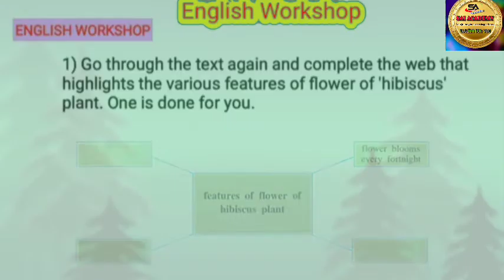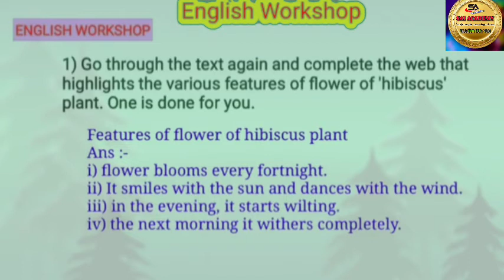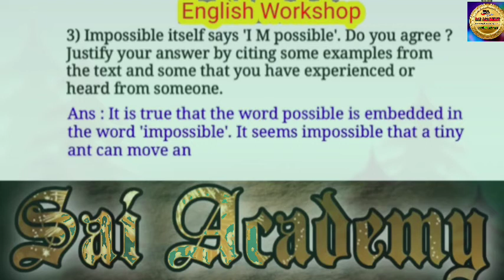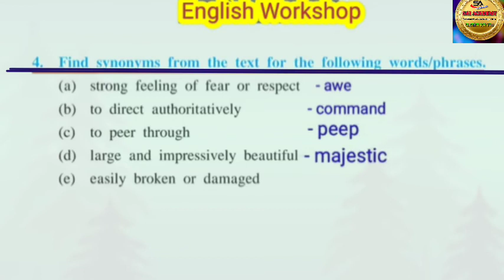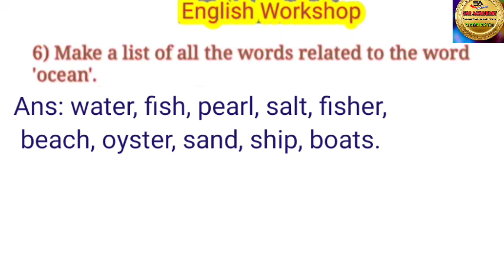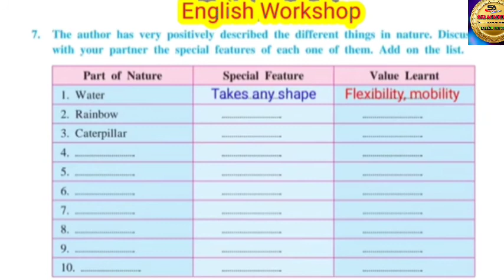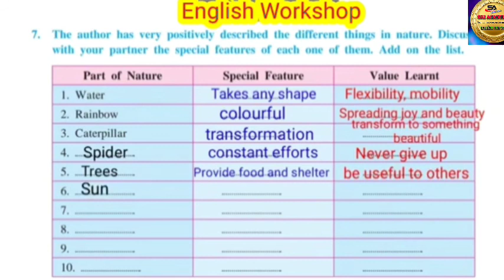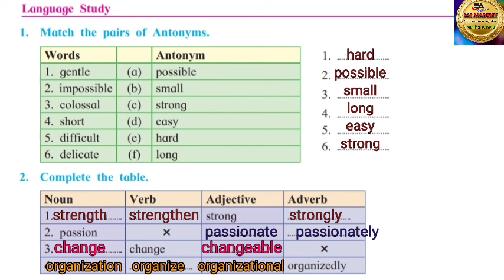10th English Workshop. 3.5-The Alchemy of Nature.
English for you : Avhad Sir.